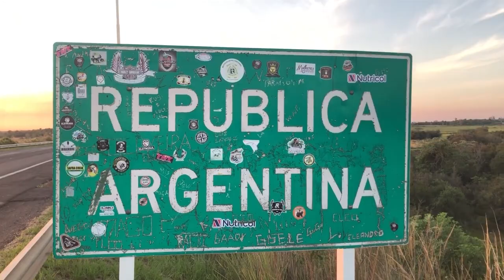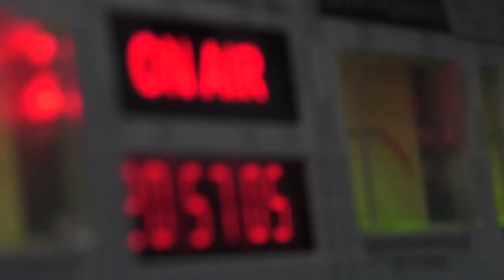NGFEDERAL - CRECE LA EXPECTATIVA EN EL "OFICIALISMO PERONISTA" POR EL ANUNCIO DE LA VICE PRESIDENTA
El massismo podría estar contemplado entre las opciones de apoyo de la vice presidenta Cristina Fernández, pero las expectativas se harán esperar hasta este próximo jueves, cuando la viuda del ex presidente Kirchner se presente en el Teatro Argentino de La Plata.Cristina Kirchner planea defender la gestión de Sergio Massa al frente del ministerio de Economía en el acto que encabezará el jueves en el Teatro Argentino de La Plata, que mantiene en vilo a todo el Frente de Todos.
La vicepresidenta volverá al Teatro Argentino para conmemorar los 20 años de la elección que llevó a Néstor Kirchner a la presidencia. Será el regreso de Cristina al teatro después de muchos años. En esas salas, anunció su candidatura a senadora y lanzó su campaña a presidenta en 2007. Sin embargo, prefirió no volver después de la muerte de Néstor en 2010.